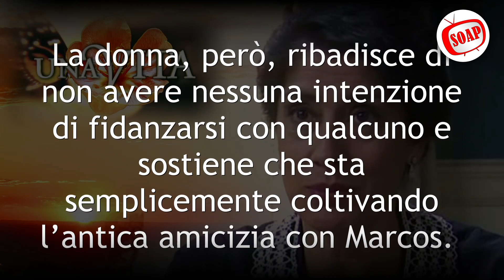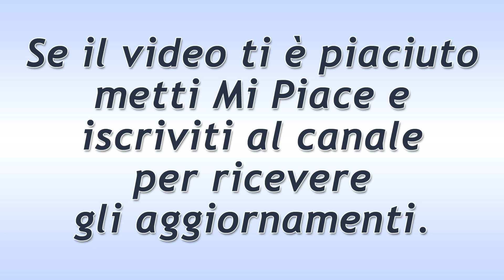Una Vita Puntata del 23 Agosto 2021: Le Insistenze Di Rosina!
Una Vita trama puntata di oggi lunedì 23 Agosto 2021.
Rosina insiste con Felicia perché intraprenda una relazione con Marcos, che sembra essere un brav’uomo. La donna, però, ribadisce di non avere nessuna intenzione di fidanzarsi con qualcuno e sostiene che sta semplicemente coltivando l’antica amicizia con Marcos.